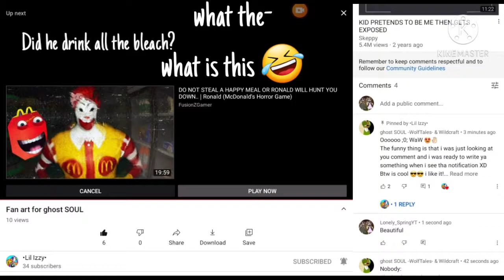what this this 🤣